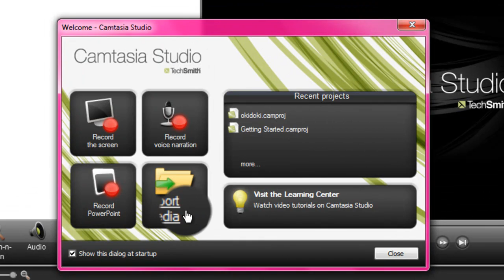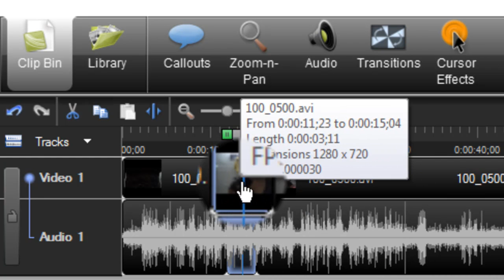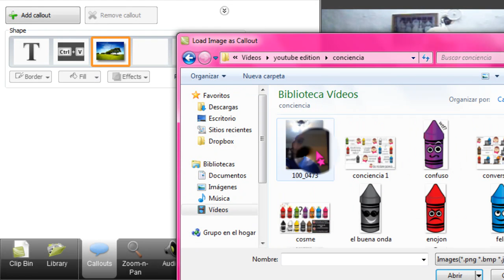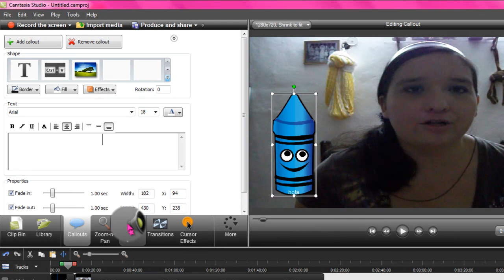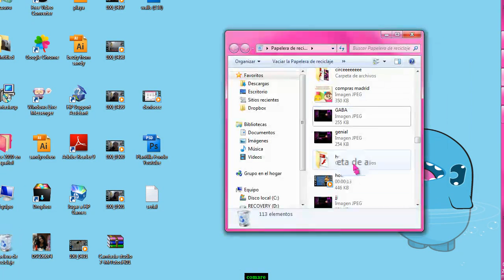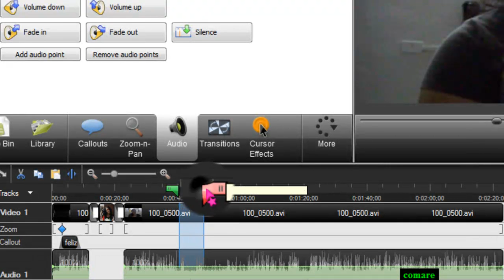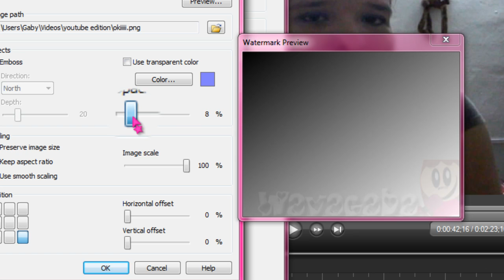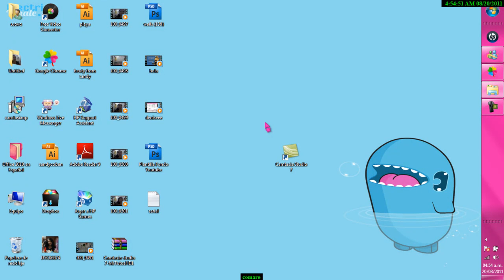Tuttorial de Camtasia studio 7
Este video lo hice para una amiga :3 y pues Chikilla juega con los aditamentos :3 se te kiere muxo n_n, :# los quiero. Espero le sirva a alguien mas.

Es muy importante para mi tu opinión así que eres libre de dejar un comentario o una videorespuesta a este vídeo.

BLOG PERSONAL:
WavaGaba

NETLOG:
WavytaGaba